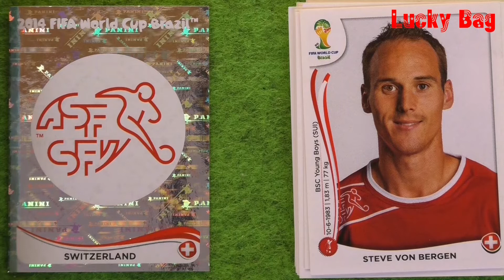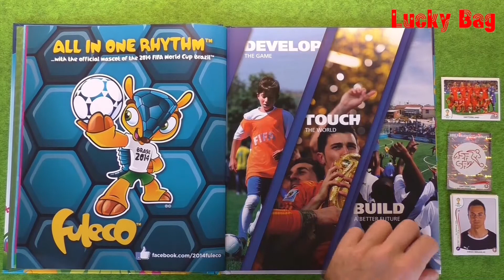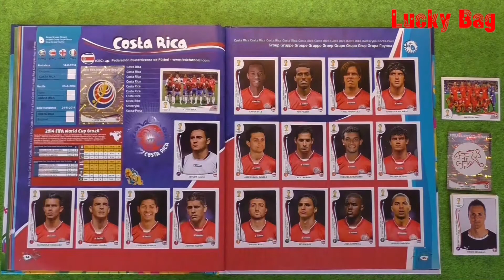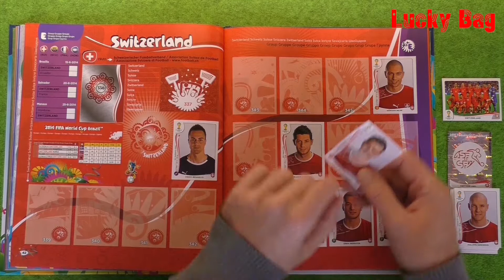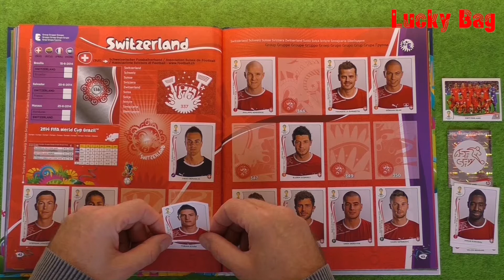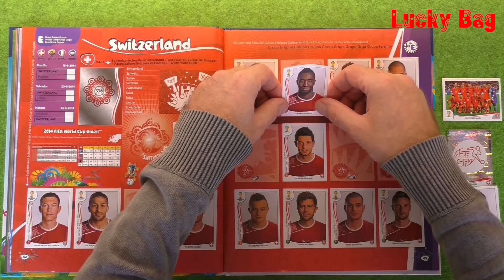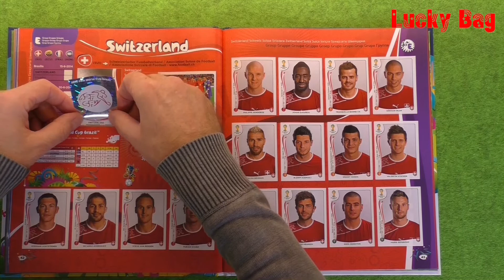PANINI STICKER FIFA World Cup Brasil 2014 unboxing Sticker in Paninialbum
Panini Sticker Album Fifa World Cup 2014 Brasil
Neue Video-Serie der Weltmeisterschaft in Brasilien 2014 bei LuckyBag.

Ein Hardcover Panini Album wird in dieser Serie gezeigt, angefangen wurde natürlich mit dem Gastgeber Brasilien der WM ´14.
Hier in Video Nr. 17 zeige alle Panini Sticker der Schweizer Nationalmannschaft.

Es wird die komplette Nationalmannschaft gezeigt, d.h. es werden alle Paninistickers der Australischen Spieler gezeigt und eingeklebt.
In Video Nr. 18 ist dann die Mannschaft aus Equador dran.

Die Musik ist aus der YouTubeAudiobibliothek: Der Titel kann gerne angefragt werden, oder mal durchsuchen, dort ist inzwischen einiges an Musik hinzugekommen.